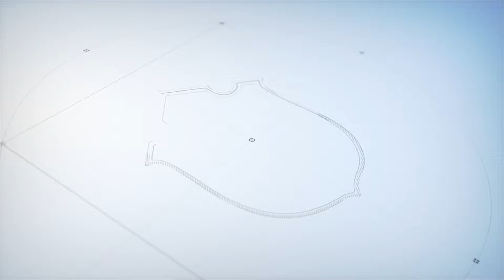Student from DPS Indirapuram express his views on World Biofuel Day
Shivansh Misra, a Class XI student from DPS Indirapuram, shared his opinions on a safer, renewable and sustainable alternative to fossil fuels on World Biofuel Day.